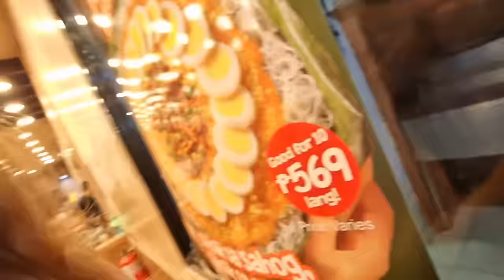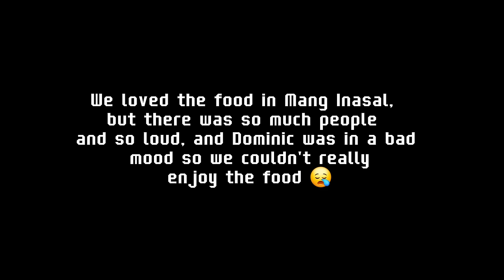Visiting MANG INASAL for a first time, try Halo-Halo and famous Chicken INASAL with children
Rediscovering Lost Moments: From the Depths of my Phone's Memory, I stumbled upon a video I once deemed unworthy of my vlog. However, as I revisited it, I thought, 'Why not share our first-ever visit to Mang Inasal?' Admittedly, we chose an inopportune day – a crowded weekend, bustling with noise and limited space. Join me in this candid journey where I found myself practically elbow to elbow with a stranger, navigating the challenges of our not-so-perfect day at Mang Inasal. Sometimes, imperfect moments make the best memories! 🍗🍧